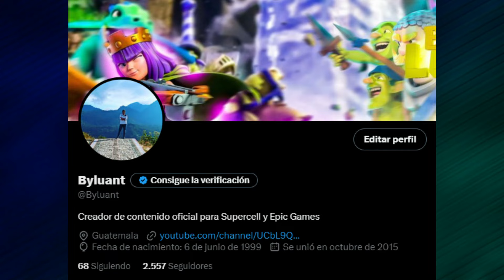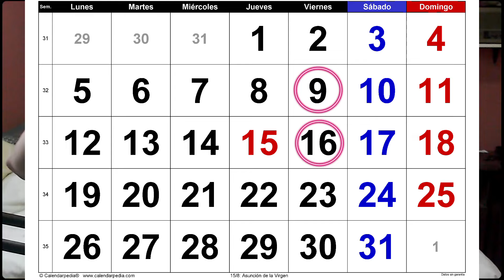¡EMOTES Y PASES DIAMANTE GRATIS! MEGA SORTEO CLASH ROYALE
Hola a todos, el dia de hoy les traigo un mega sorteo de emotes y pases de diamante en clash royale.